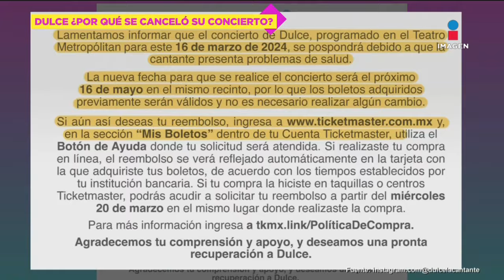Dulce CANCELA su próximo concierto por DELICADO estado de salud: Lucía Méndez le mandó este mensaje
Dulce CANCELA su próximo concierto por DELICADO estado de salud: LucíaMéndez le mandó este mensaje.